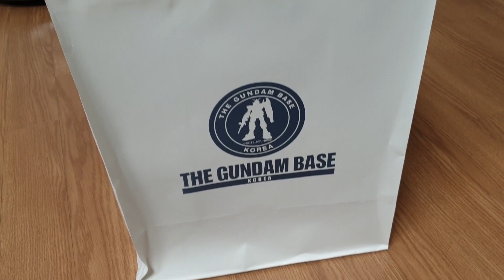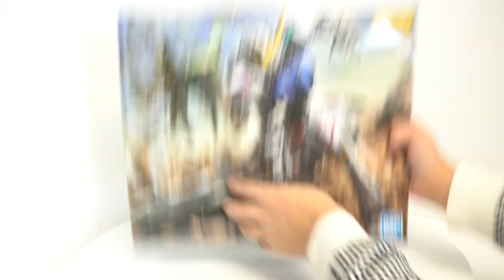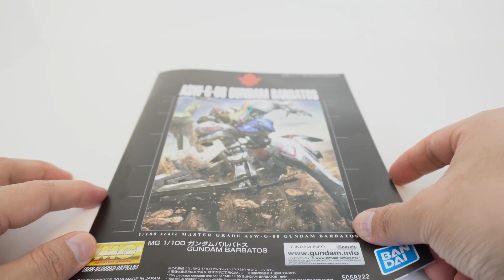Barbatos 발바토스 (MG) is coming up soon (unboxing 언박싱). It is super dope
This coming-up-soon video is all about MG Barbatos unboxing and future build-up information.

이 예고편 동영상은 MG 발바토스의 언박싱과 차후 빌드업에 관련된 영상입니다.